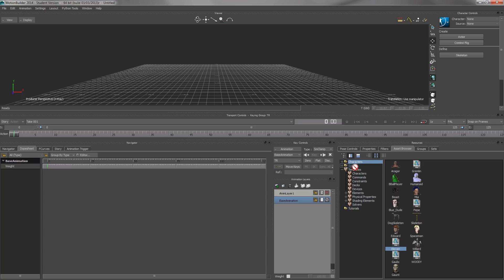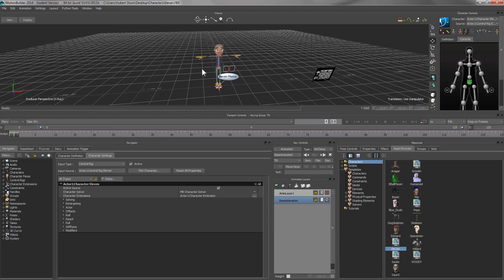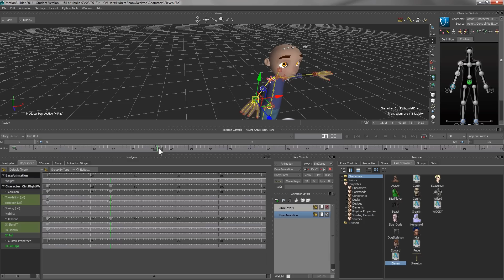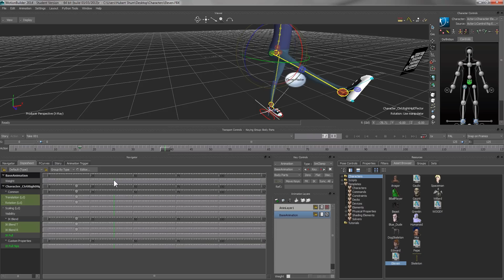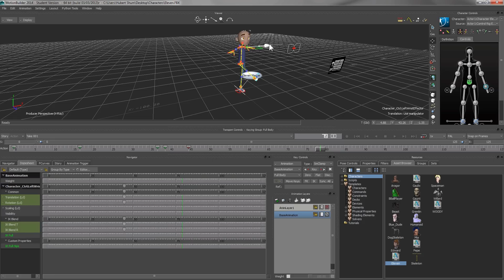Autodesk MotionBuilder Tutorial 03 - Keyframe Animation